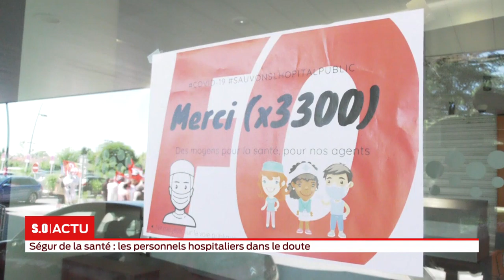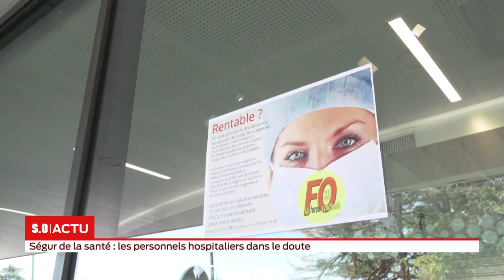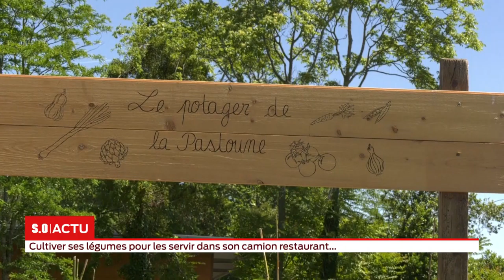S.O LIVE | Édition Spéciale 18h - Lundi 25 Mai